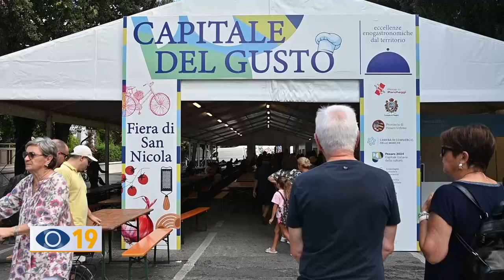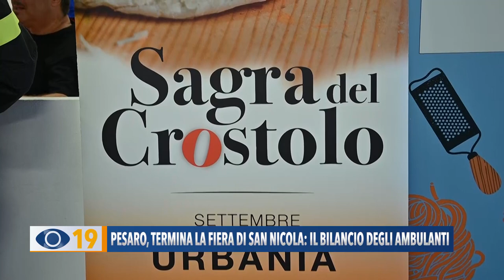Pesaro, termina la fiera di San Nicola: il bilancio degli ambulanti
Si è chiusa oggi la tre giorni della Fiera di San Nicola a Pesaro. Questa mattina abbiamo ascoltato gli ambulanti per un bilancio conclusivo.